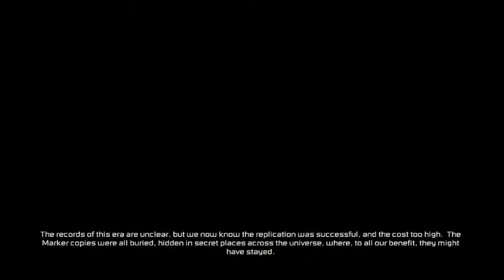Dead Space 3 Playthrough Ep 1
TAKE DOWN THE TERROR
Isaac Clarke returns, joined by merciless soldier John Carver, to chase a risky plan that promises to finally stop the Necromorphs. Together Clarke and Carver must explore the frozen planet of Tau Volantis and track down the secret they hope will end the Necromorph plague forever, all while overcoming avalanches, treacherous ice-climbs, and the violent wilderness. Facing deadlier evolved enemies and brutal elements, the unlikely pair must work together to save mankind from the impending apocalypse.